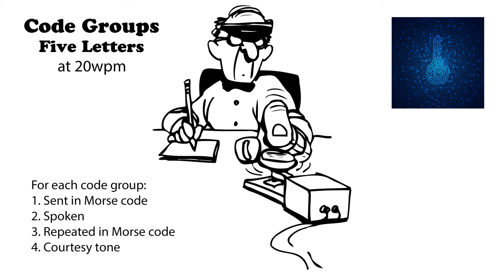Code Groups - 5 Letters - 20wpm